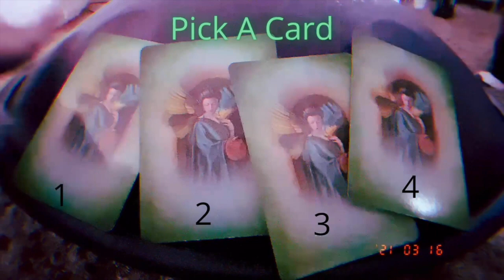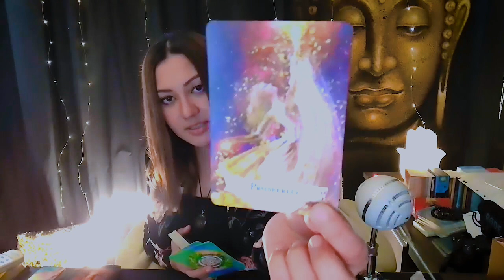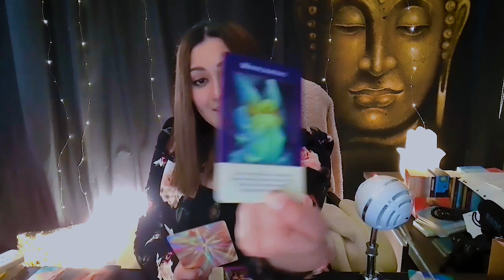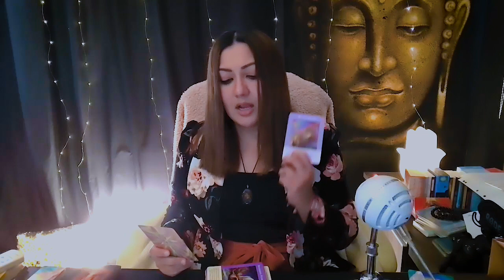What is your Soul Purpose? Timeless- Pick A Card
What is your soul purpose? What are your souls gifts and talents? what is the universe calling you towards?

Timestamps
Card Selection : 19:47
Group 1 -  20:15
Group 2 -  33:53
Group 3 -  47:29
Group 4 - 01:03:40

I hope this video brings you the guidance and clarity that you need for the month of December.
To leave a sacred offering / energy exchange

To book a private reading, please head over to my
Bookings are now open for April
For cosmic and life guidance, hop over to my instagram : Alyonna.Angelica.
or Twitter, Fb, Tiktok and Clubhouse

Alyonna Angelica